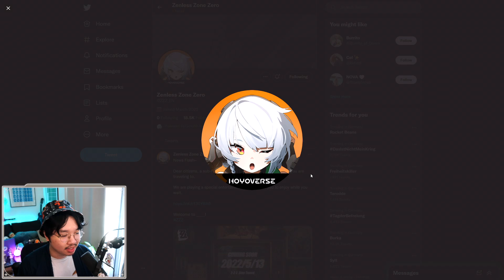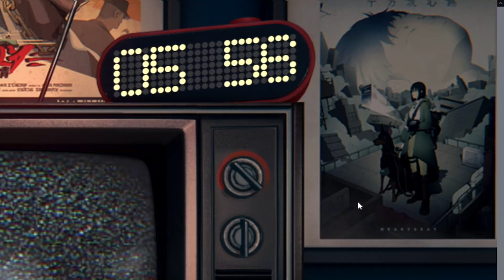HOYOVERSE bringt ein weiteres SPIEL raus? | Z.Z.Z.